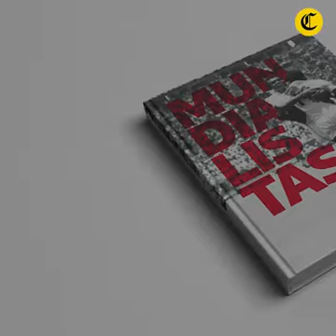Cobertura Mundial Rusia 2018